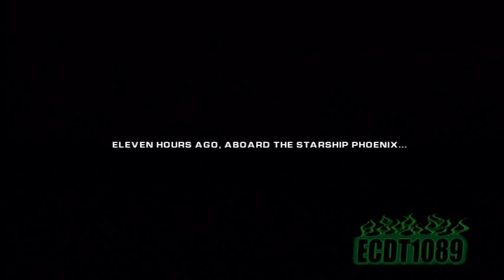Ratchet Deadlocked [Walkthrough] Part 1: Qualification Course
Qualification Course. Ratchet Deadlocked Playthrough Walkthrough.